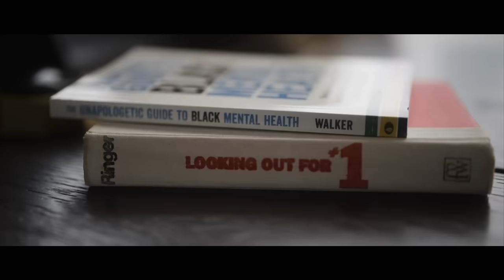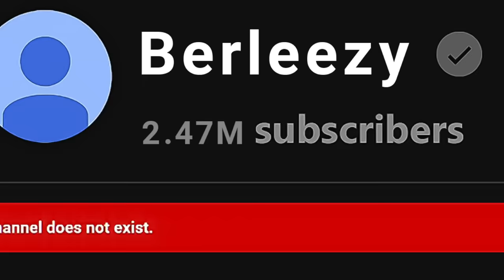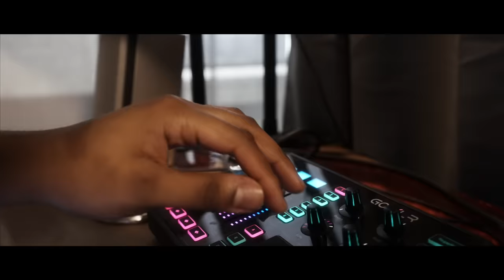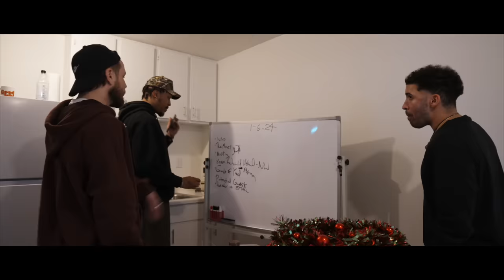let's talk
​⁠ @SPEAKEEZY - YT CHANNEL